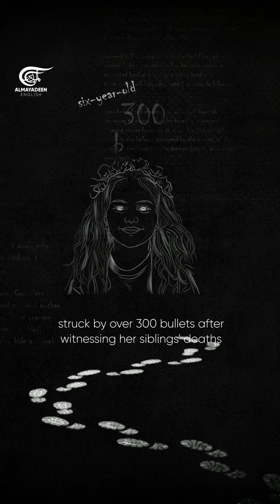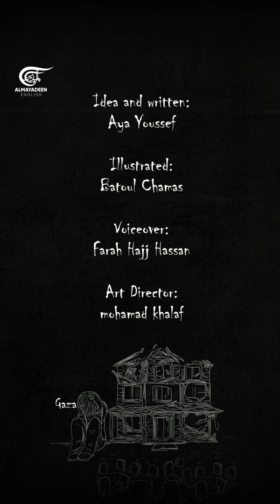The home of Gaza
Imagine Gaza as a three-story house filled with haunting cries: children searching for lost parents, empty pots in the kitchen, and spirits of those who never said goodbye.

Each floor reveals a new heartbreak, leaving you overwhelmed by the weight of loss and sorrow that echoes through every corner.